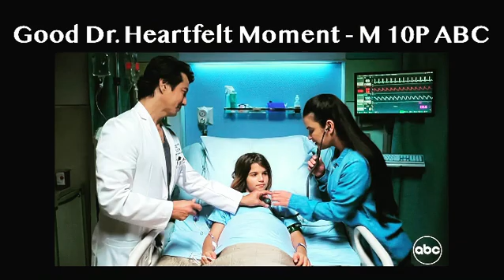AsianRepresentation 112021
Suni Lee's Last Dance, Heartfelt Good Doctor, Ji-Young to Debut on Sesame St., Simu Battles With Jimmy via Oculus and Hosted SNL, Iron Fist To Be Asian, Loveboat Taipei To Star with Ashley Liao and Ross Butler, DDK Is On People's Sexiest Man Alive, Paul Sun-Hyung Lee To Be Uncle Iroh, Mayor Wu Officially.